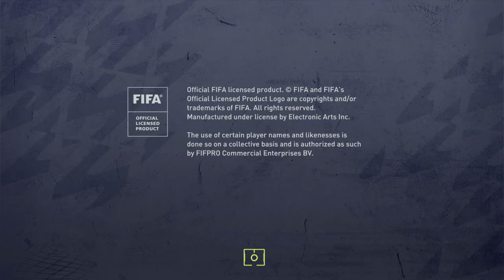FIFA 22 JR7 Bounces Back after falling out with the manager before the last game to score tonight